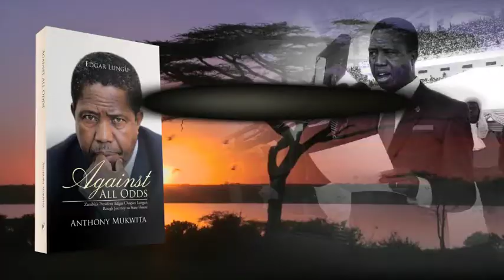Against All Odds by Anthony Mukwita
Humility
Edgar Lungu has been known for many things but humility for a man of influence in a country where people often get over-consumed by their own self-importance sets him several paces apart from other politicians or national leaders. Observers have sometimes described his humility as his most admirable quality and, to many people - especially the common folk who make up the largest part of Zambia’s population - his most endearing attribute.

Tenacity
If there was one word to describe Edgar Lungu as a late-blooming politician facing a vicious power struggle to replace Zambia’s fifth President Michael Sata, tenacious would be that word. He needed bags of it, first, to survive the bitterly fought internal war to win the Patriotic Front’s nomination to stand as its candidate in the 2015 Presidential election occasioned by Sata’s death and, later, to fend off arch-rival Hakainde Hichilema of the opposition UPND in another closely contested Presidential poll.

Politician
Politicians make their names for any number of reasons or actions. Some for their ruthlessness, others for their brashness, cunning or indeed kindness. Edgar Lungu seems to have crafted a name for himself simply by cleverly playing the role of the political tyro who knew little about the game...the ‘green horn’ the opposition made the fatal mistake of underrating.

Peace-loving
It is hard to imagine any other Zambian politician would so willingly have yielded to another the instruments of power left with them in accordance with the law by a sitting president, as Michael Sata did when he left Edgar Lungu to serve in his place the night he left for the UK to seek medical help in 2014. When Sata died in hospital, there were many 'expert' voices advising Lungu to keep hold onto the instruments of power, rather than decline to the incumbent Vice-President Guy Scott. Lungu happily handed over the instruments to a man who would then go on to do almost all in his powers to hinder his ambition to win the subsequent Presidential election. This is because he sought peace.

“I want to be remembered as an ordinary person who became President, a person who brought ordinary and human characteristics to the office of the Presidency…”
Edgar Chagwa Lungu, Hot FM radio interview October 2015.
By Anthony Mukwita.